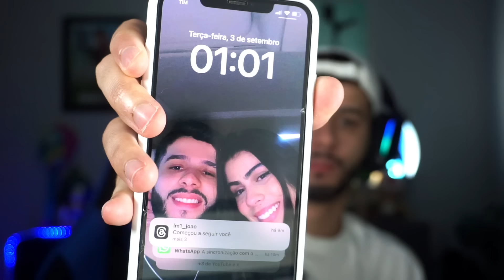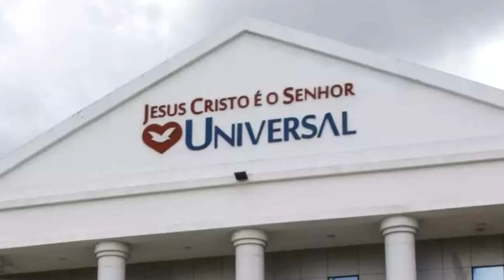Só Posso Dormir Quando Ganhar a Melhor Carta do FC 24 Mobile!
O vídeo só acaba quando eu conseguir a melhor carta do jogo! Comprei até o passe das estrelas Retrô do Fc mobile 24 na tentativa de usar todos os meus recursos para deixar meu time ainda mais apelão!

Salve minha tropa! Mais um vídeo insano do Rafão pra vocês! Tamo junto